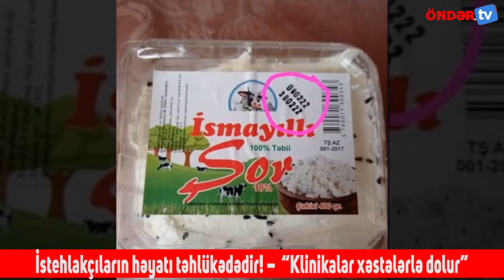"İsmayıllı şoru" adlı məhsulun son istehlak tarixi 30 fevral 2022-ci il göstərilir.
Sosial şəbəkələrdə "İsmayıllı" şoru adlı məhsulun fotosu paylaşılıb. Fotodan göründüyü kimi  məhsulun son istehlak tarixi 30 fevral 2022-ci il göstərilir.
Fevral ayının 4 ildən bir 28-29 gündən ibarət olduğu hər kəsə məlumdur. Belə xoşagəlməz hallar  insanlar arasında narazılıq yaradır. Azad İstehlakçılar Birliyinin (AİB) sədri Eyyub Hüseynov sözügedən fotoya münasibət bildirib.

E.Hüseynov diqqətə çatdırıb ki, bu xırda məsələdir:

"Hər il istifadə müddətində 30 fevral yazılması barədə Azad İstehlakçılar Birliyinə şikayətlər daxil olur. Əsas problemlərdən biri   "İsmayıllı" şoru, pendiri, qaymağı  "İvanovka" süd məhsulları və s. ilə istehlakçıların aldadılmasıdır. Qüsurlar barəsində Qida Təhlükəsizliyi Agentliyinə, İqtisadiyyat Nazirliyinə məlumat vermişəm. Saxta malların satılma yerlərini söyləmişəm. Lakin heç bir dövlət orqanı  əhəmiyyət verməyib.

Ölkədə istehlakçı hüquqlarının qorunmasının bərbad vəziyyətdədir. Beynəlxalq İstehlakçı Təşkilatının Azərbaycanda nümayəndəsiyəm. 24 il ərzində ölkəmizdə istehlakçı hüquqlarının pozulması  haqqında beynəlxalq  təşkilata normal hesabat  verməmişəm. Azərbaycanı digər ölkələr arasında pisləmək istəməmişəm. Beynəlxalq  təşkilatlar Azərbaycanı yaxşı bir mal istehsal edən ölkə kimi tanıyırlar. Keyfiyyət məsələsi  isə sual altındadır".

E.Hüseynovun fikrincə,  illər keçdikcə  qanunlarda aparılan dəyişikliklər ancaq istehlakçıya zərər vurur:

"18 may 2021-ci ildə məcburi setifikatlaşdırılan mallar haqqında Nazirlər Kabinetinin 343 saylı qərarı ləğv olunub. Həmin qərarda  təhlükəsizliyi təmin olunan malların böyük siyahısı var idi. Elektrik malları, armaturlar, betonlar, qida məhsulları, uşaq oyuncaları daxil idi. Sahibkara deyiblər ki, kim kimi aldatmaq istəyir, aldatsın, əcəb edir. Ona görə klinikalar xəstələrlə dolur. Çox uzun zəncirdir.  Etiketləmə ilə heç kim məşğul deyil.  Nə Qida Təhlükəsizliyi Agentliyi, nə  Antiinhisar  və İstehlak Bazarına Nəzarət xidməti, nə də  Standartlaşdırma İnstitu. Çox təəssüf ki, məsələlər ortada qalıb. Qida sənayesində istehlakçıların həyatı təhlükədədir. Görünür, beynəlxalq təşkilatı Azərbaycanı tənqid edən  hesabatlarla  təmin edəcəm.  Qoy, Azərbaycan dünya ölkələri arasında harda olduğunu hiss etsin".